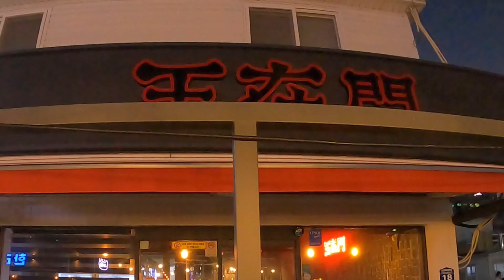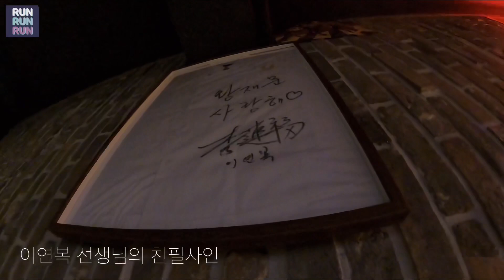울산의 축복이라 불리는 전설의 중식집 [울축 Ep1. 왕재문]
줄서서먹는 울산의 찐 중식 맛집을 찾아가봤는데요, 중식의 대가인 이연복 선생님 아래서 수학했던 왕재문 쉐프님의 요리는 정말..